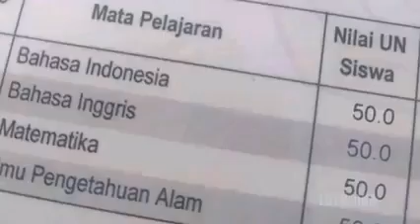semua manusia adalah alat